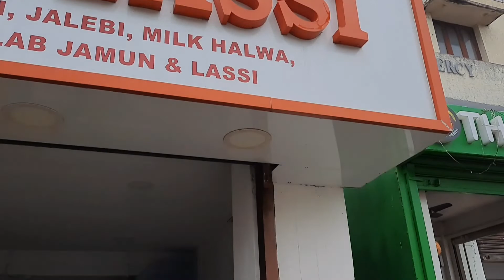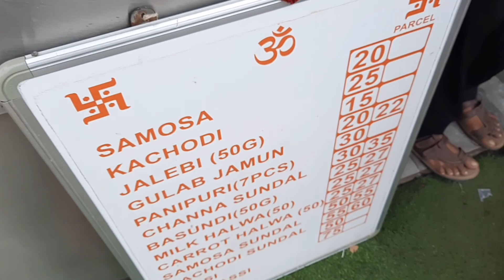Edward Elliot's Beach or Besant Nagar Beach | Punjabi Lassi | Chennai